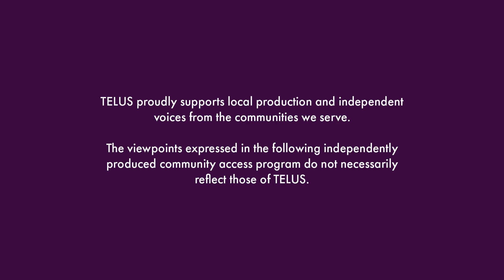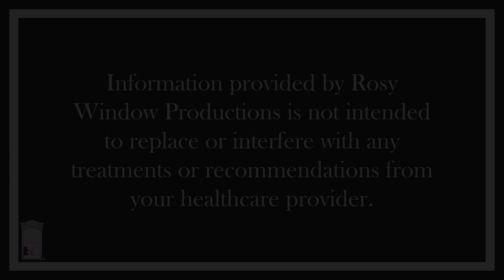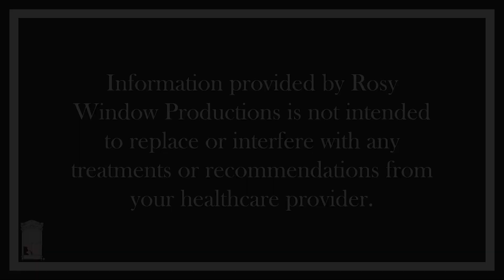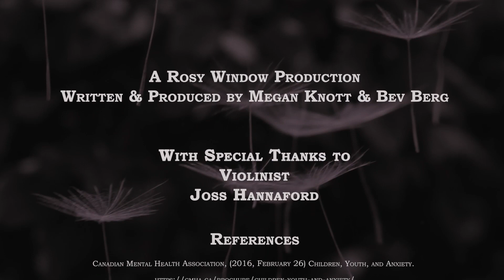Through A Rosy Window Into Wellness S1 EP 9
With the rising incidents of Anxiety in youth this Rosy Window Production’s Into Wellness episode is one you won’t want to miss. Join us in Fort St. John, BC as we discuss some tactics to help manage stress.